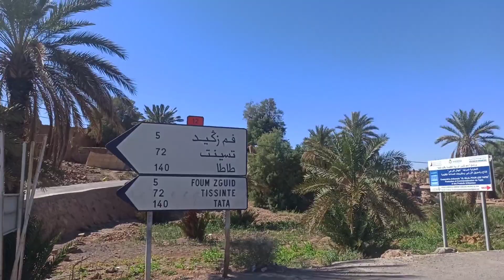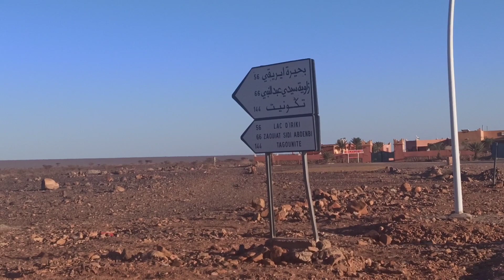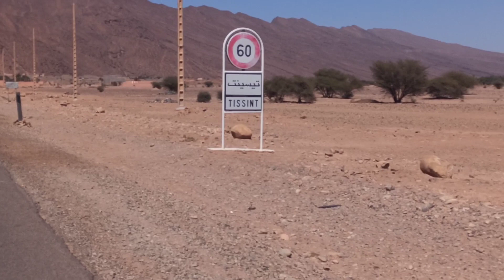المرحلة الثالثة عشر من بوربيعة إلى تيسنت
مرحلة صحراوية بإمتياز مع بعض الواحات هنا و هناك اللتي زادت من جمالية الصحراء